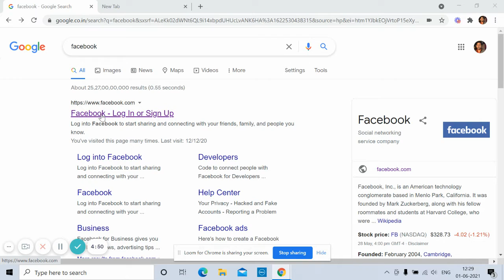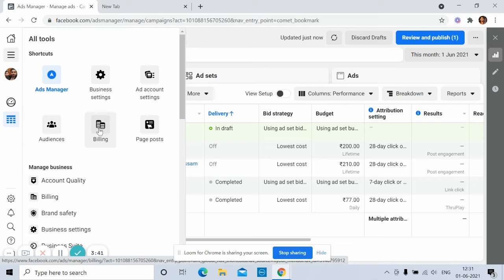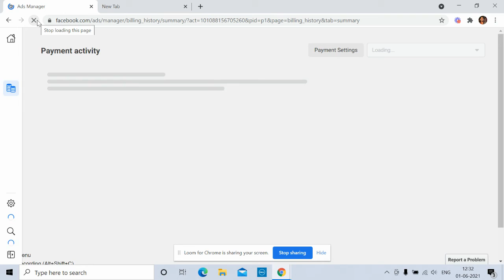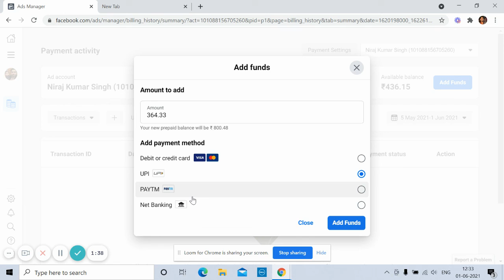How to add money in the facebook ads account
Paid Ebook On Digital Marketing Interview Questions and Answers